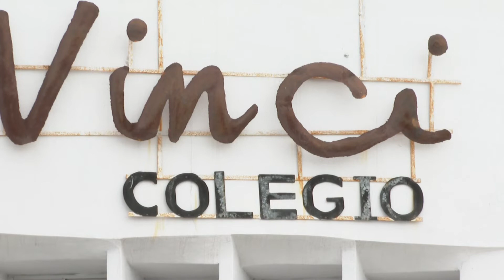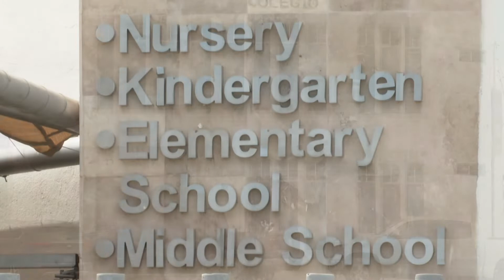Anuncia Profeco que las escuelas privadas deberán conciliar pago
Anuncia Profeco que las escuelas privadas deberán conciliar pago de colegiaturas ante la emergencia sanitaria.